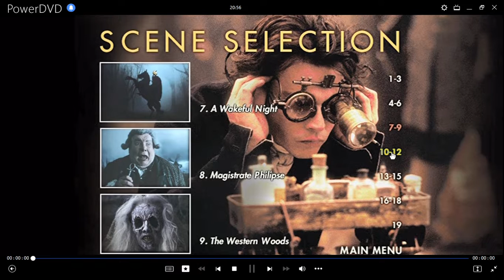La Leyenda del Jinete sin Cabeza DVD Menu 2002 en inglés, español y portugués